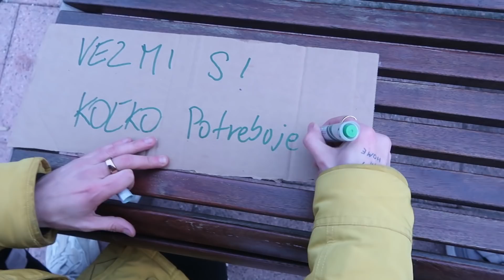Peniaze rastú na stromoch - SOCIÁLNY EXPERIMENT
Peniaze rastú na stromoch. Teda aspoň podľa mňa. Minul som 250 eur aby som ozdobil celý strom peniazmi a nechal ho len tak na ulici. Sledovali sme ako sa ľudia zachovajú. Sociálny experiment ako má byť. GONE WRONG :D :D .